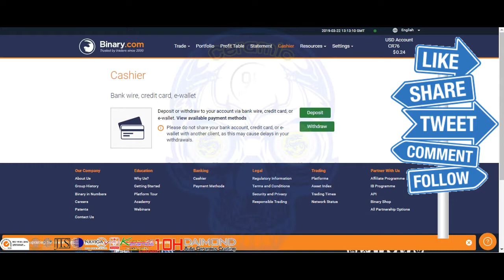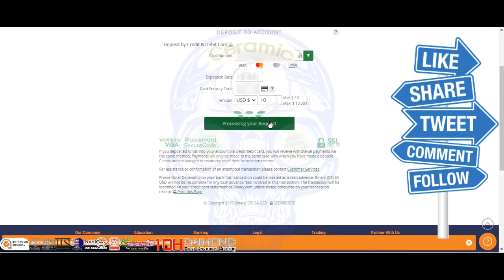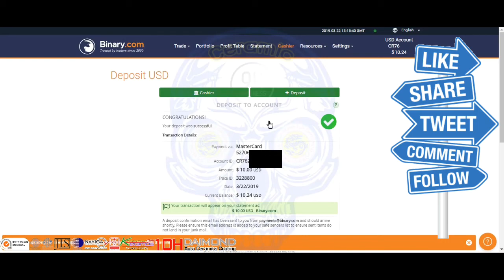วิธีเติมเงินเข้า Binary.com | น้ำยาเคลือบแก้ว | สอนเคลือบแก้ว|【 Ucarwash TV 】